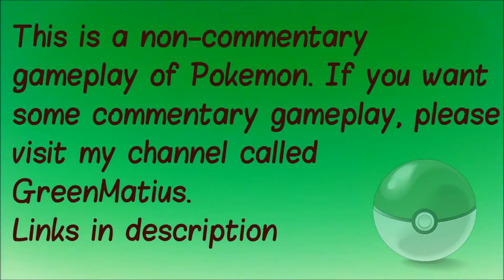Pokemon Blue S1E5 - The Poisonous Ninja Master Koga!